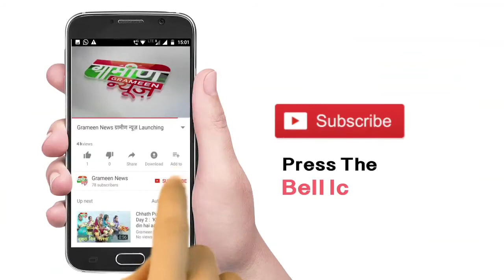International वाहन चोर गिरफ्तार | चोरी का तरीका देख कर चौक जायेंगे आप